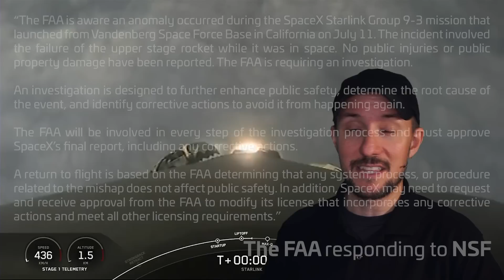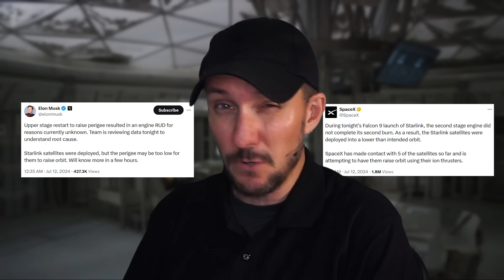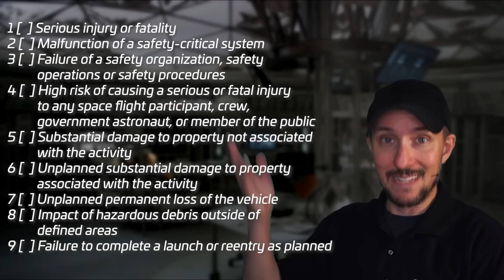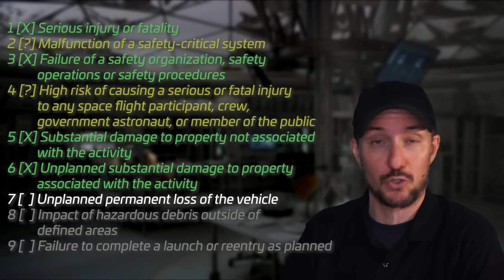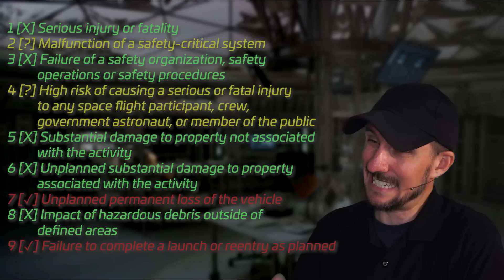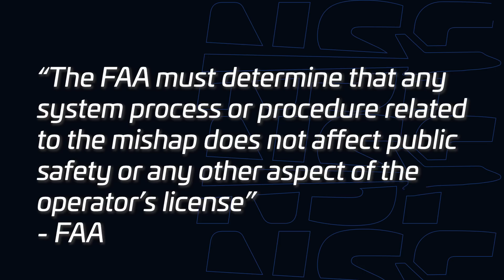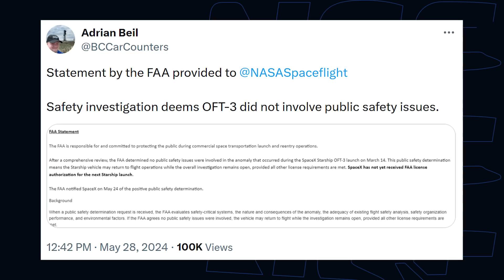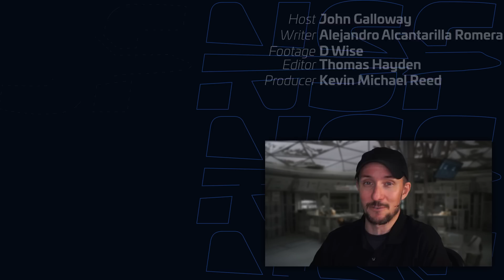Why Can't Falcon 9 Fly? SpaceX Grounded (for now)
NSF's John Galloway is back, asking why the Federal Aviation Administration is able to ground SpaceX's Falcon 9 rocket.

An anomaly occurred during the launch of SpaceX's Starlink 9-3 mission, causing the payloads to be lost and the second stage to reenter the atmosphere in an uncontrolled manner. Was there actually any danger? What will it take before SpaceX can launch again?

🤵 Hosted by John Galloway (@KSpaceAcademy )
🎥 Video from D Wise, SpaceX, and NASA
✂️ Edited by Thomas Hayden
💼 Produced by John Galloway